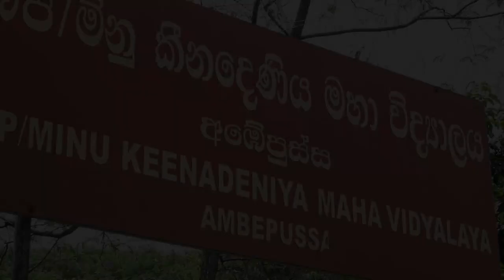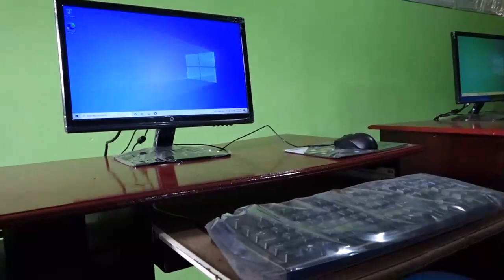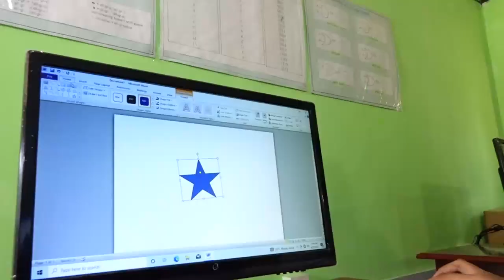දකුණු අප්‍රිකානු සමාගමක් සමඟ වංචාසහගත තෙල් ගිවිසුමක් ගැන විපක්ෂ නායක සජිත් සජිත්ගෙන් හෙළිදරව්වක්.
තෙල් සම්බන්ධයෙන් දකුණු අප්‍රිකානු සමාගමක් සමග බරපතළ වංචා සහගත ගිවිසුමක් අත්සන් කොට ඇති බවත් ඒ වංචා වංචාසහගත ගිවිසුම හේතුකොටගෙන ඒකාන්තවම ඉදිරියේදී විදුලි බිල ඉහළ යන බව විපක්ෂ නායක සජිත් ප්‍රේමදාස මහතා පැවසීය.

මේ දූෂිත කොන්ත්‍රාත්තුව හරහා වෙළඳපොලේ පවත්නා මිලට වඩා වැඩි මිලකට මෙන්ම, රටේ අවශ්‍යතාවයට වඩා වැඩි ප්‍රමාණයක් ගැනීම සඳහා ගිවිසුම අත්සන් කොට ඇතැයිද විපක්ෂ නායකතුමා හෙළිදරව් කළේය.

අධික බලයක් ලබා දීමේ ආදීනව ජනතාවට අත්විඳින්නට සිදුව තිබීම කනගාටුවට කරුණක් බව පැවසූ විපක්ෂ නායකතුමා හිතක් පපුවක් නැති පාලනයකින් බලාපොරොත්තු විය හැක්කේ මෙවැන්නක් බවද කීය.

බලය ඇතත් නැතත් වැඩ කිරීමේ සම්ප්‍රදාය සමගි ජන බලවේගය රටට හඳුන්වා දෙමින් අලුත් සංස්කෘතියක් බිහිකළ බව විපක්ෂ නායකතුමා පැවසූ අතර සෞඛ්‍ය සහ අධ්‍යාපනය වෙනුවෙන් සිය සත්කාර මය මෙහෙවර සිදුකරන බවද පැවසීය.

නූතන ලෝකය තුළ දීප්තිමත් ඩිජිටල් අනාගතයක් උදෙසා මෙරට සකලවිද දරු පරපුර, තාක්ෂණික කුසලතාවයෙන්ද, සුහුරු පරිගණක කුසලතාවයකින්ද, දැනුම  පදනම් කරගත් නවීන තාක්ෂණික සන්නද්ධ බවකින්ද, සුපරිපූර්ණ කිරීමත්, ඒ හරහා ලොව දිනන, නූතනවාදී දරු පරපුරක් ගොඩනැගීමේ අරමුණු ප්‍රකාරව විපක්ෂ නායක සජිත් ප්‍රේමදාස මහතාගේ සංකල්පයක් ලෙස  සක්වළ වැඩසටහන ආරම්භ වූ අතර ඒ හරහා දේශයේ දරුවන්ට සුහුරු ලොවක දෑත් ඔසවනු පිණිස ක්‍රියාත්මක "සුහුරු පන්ති කාමර සඳහා පරිගණක තාක්ෂණික පුවරු" සහ නවීන පරිගණක පරිත්‍යාග කරනු ලැබේ.

නිදහස් ශ්‍රී ලංකාවේ ප්‍රථම අග්‍රාමාත්‍ය, ජාතියේ පියා යැයි විරුධාවලිය ලත් මහාමාන්‍ය ඩී.එස් සේනානායක ශ්‍රීමතාණන්ගේ 70 වන ගුණ සැමරුම නිමිතිකොටගෙන විශේෂ “සක්වළ” වැඩසටහනක් ලෙස 20 වන පියවර පැවැත්වූ අතර  රුපියල් අට ලක්ෂ හතලිස් හයදහසක් (රු. 846,000.00) වටිනා සුහුරු පන්තිකාමර සඳහා ඩිජිටල් පරිගණක තිර සහ පරිගණක උපකරණ  බප/මිනු/කීනදෙණිය මහා විද්‍යාලයට විපක්ෂ නායකතුමා විසින් අද (25) වෙත පරිත්‍යාග කරනු ලැබීය.

මෙම අවස්ථාවට හර්ෂණ රාජකරුණා,අජිත් මාන්නප්පෙරුම යන සමගි ජන බලවේගය පාර්ලිමේන්තු මන්ත්‍රීවරුන් ද  හිටපු රාජ්‍ය  අමාත්‍ය වසන්ත සේනානායක මහතා ඇතුළු පිරිසක් ද එක්ව සිටියහ.